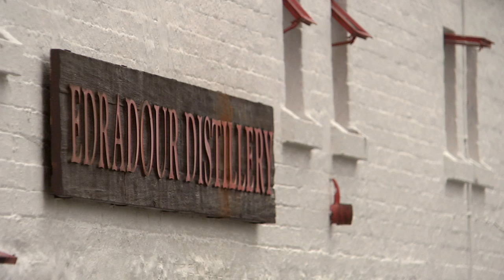Edradour Distillery - Introduction - Part 1/11 - From the Archive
Guided by legendary Master Distiller, Iain Henderson, we delve into the Singlemalt TV archive for this fascinating look at one of Scotlands smallest distilleries, Edradour, located near the town of Pitlochry. Charlie MacLean joins Iain for a rare insight into the workings of a small farm distillery and an easy to follow explanation of the whisky making process. Filmed during Iain's time as Master Blender at Edradour.